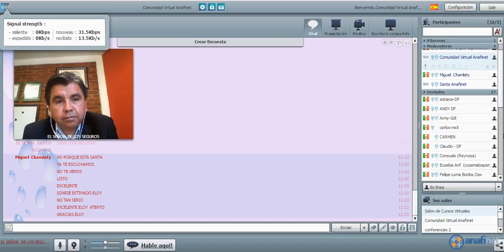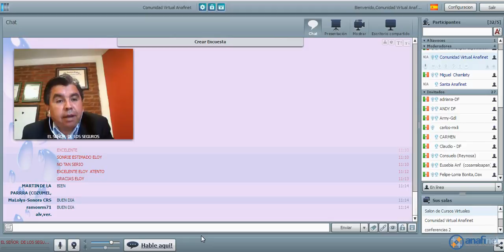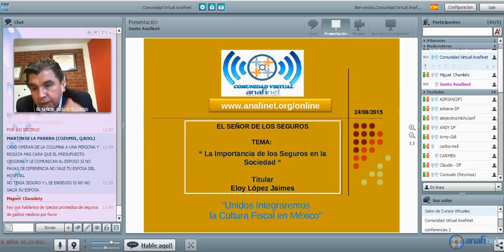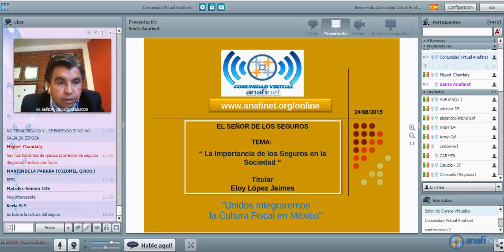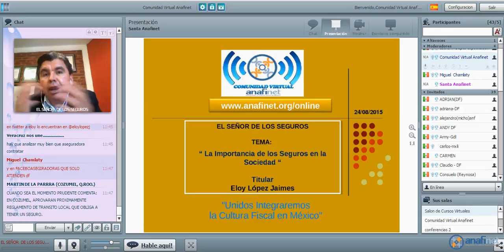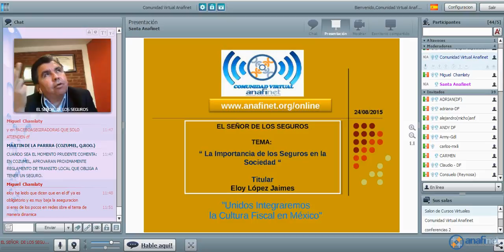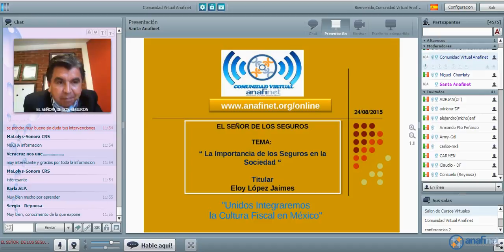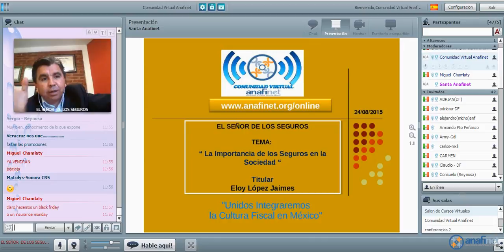EL SEÑOR DE LOS SEGUROS - LA IMPORTANCIA DE LOS SEGUROS EN LA SOCIEDAD 24/08/2015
Primera emisión del Programa El Señor de los Seguros a cargo del C. Eloy López Jaimes.

Buscando innovar de forma importante en como las personas en México se acercan al tema de los Seguros y la Previsión Financiera.

Programa que se transmitirá los Lunes a las 11:00 am en el aula virtual Anafinet.